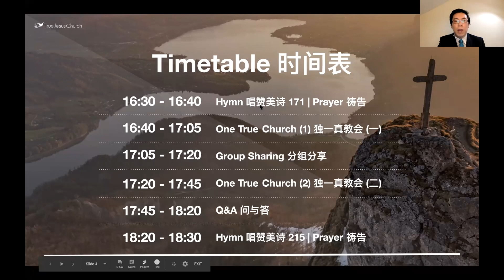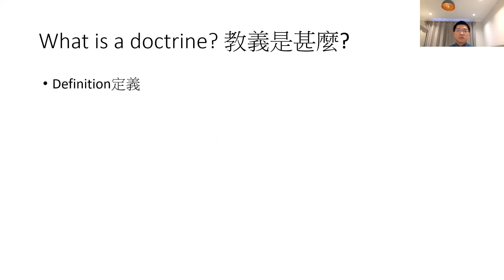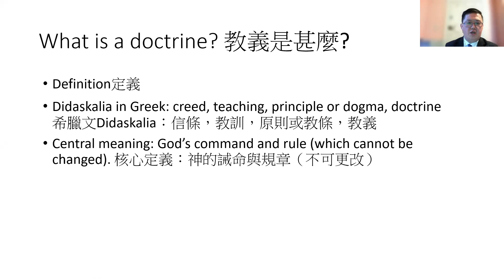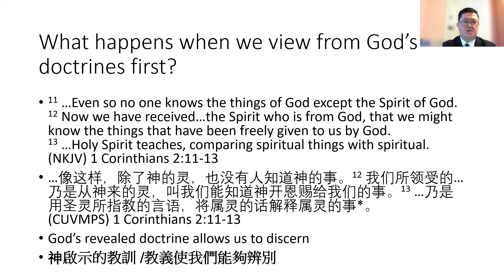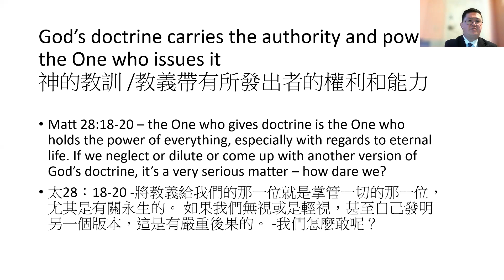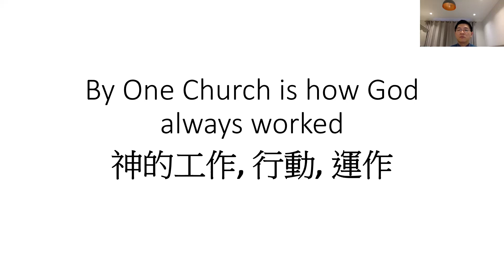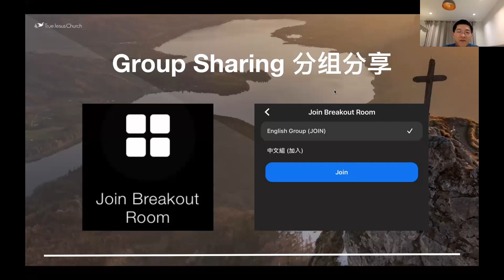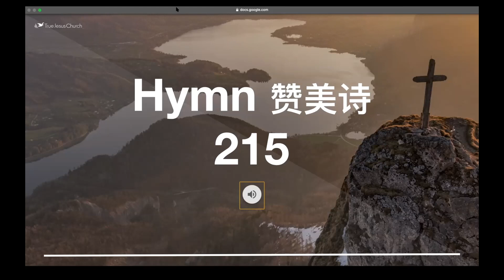Doctrinal Studies - One True Church (1) 独一真教会 (一)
TJC (UK) Doctrinal Studies | 真耶稣教会(英国)教义查考
Speaker 主讲: Pr. Steven Shek
13/02/2021

Want to come in person? Find us at:
57-63 East Road, London, N1 6AH

Don't live in the UK? We have a presence in over 60 countries. Find the True Jesus Church nearest to you

To find out more about our church and our beliefs,